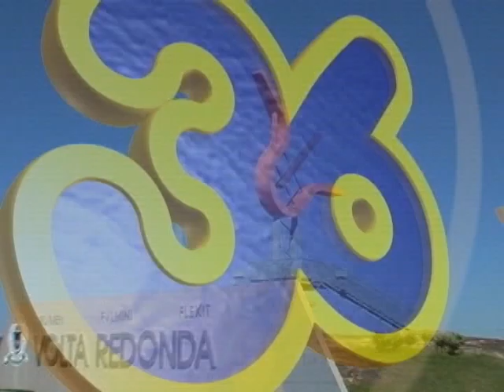Minha Casa Minha Vida - Conhecendo o lugar